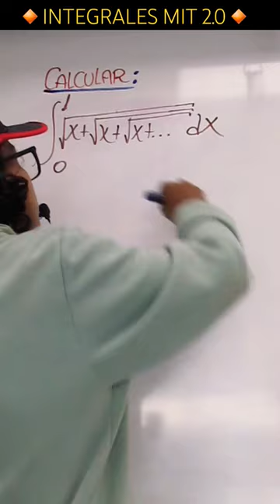ℹ️INTEGRALES MIT 2.0ℹ️